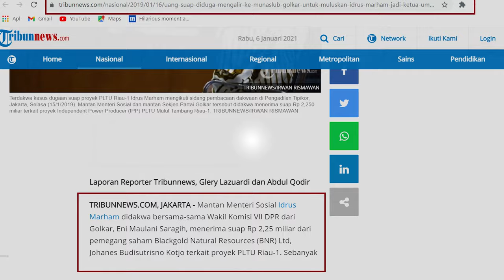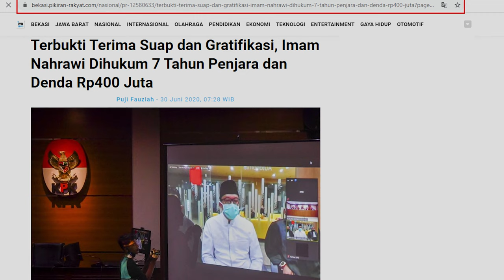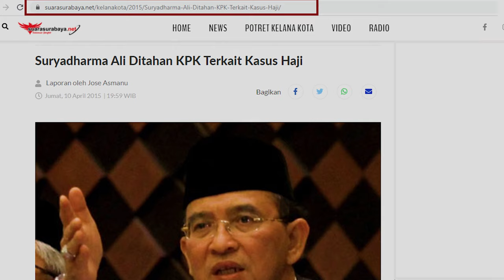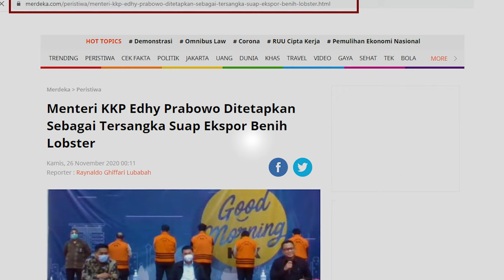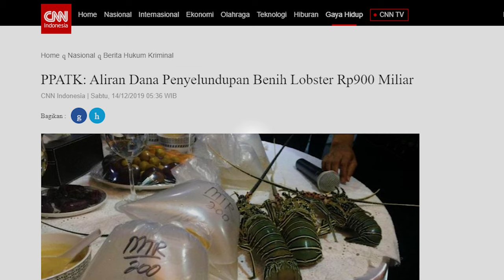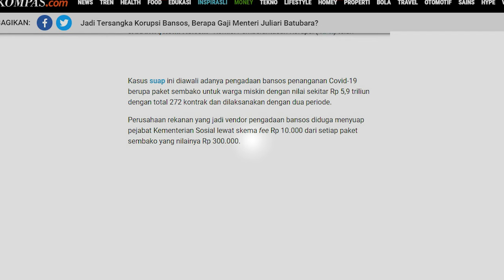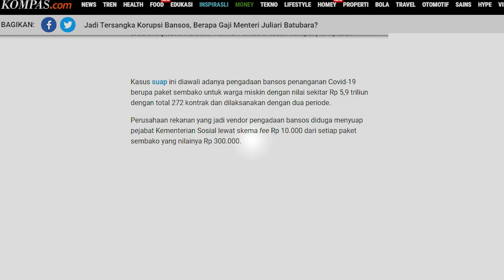5 MENTERI TERSANGKA KORUPSI DI INDONESIA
Kompilasi 5 MENTERI TERSANGKA KORUPSI DI INDONESIA